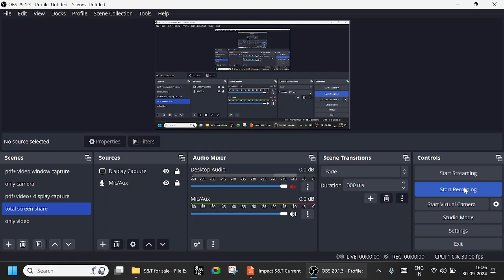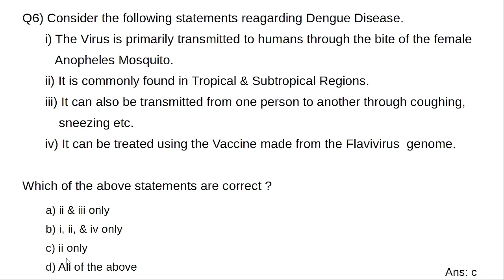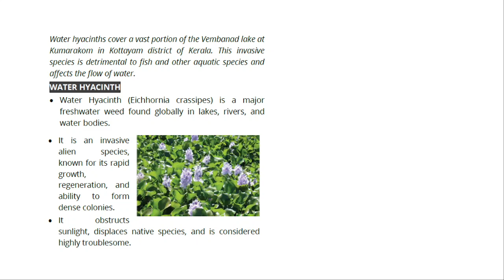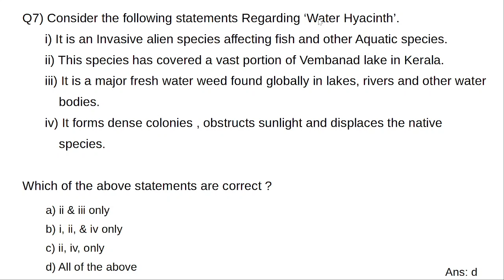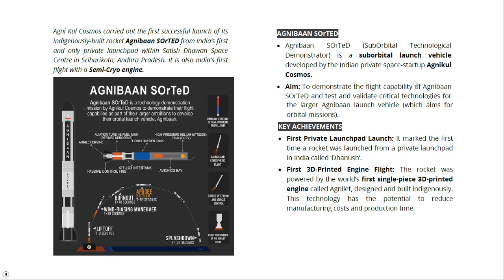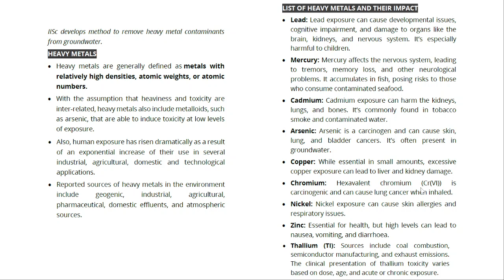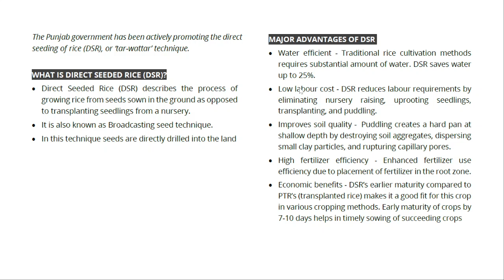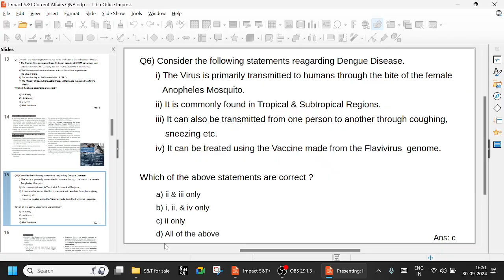S&T Current Affairs / Q&A / Part 2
Rs 500 - - S&T pdf’s -- 20+ One-liners Q&A model papers + full length S&T pdf’s - covering all Theory of S&T + Topic wise MCQ’S pdf’s +Government Schemes MCQs and PPT’s covering all Theory and civils practice questions + Full access to all video lectures - Q&A model papers .

Rs 500 -- AP History course -- Full access to Ap History Series ( Including Video lectures + 20 Q&A Model papers + topic wise model papers + pdf sharing of both lectures and one-liners and model papers etc.)

Rs 500 --- Indian Polity pdf’s --(24 One-liners Q&A model papers) + (1500 one-liners) pdf + full length polity pdf’s ( covering all Theory of Indian Polity) and PPT’s ( covering all Theory and civils practice questions) .

Rs 500 - - Economy pdf’s -- 20+ One-liners Q&A model papers + full length Economy pdf’s - covering all Theory of Indian Economy + Government Schemes MCQs + AP Economy + Budget + Economic survey - and PPT’s covering all Theory and civils practice questions + Full access to all video lectures - Q&A model papers .